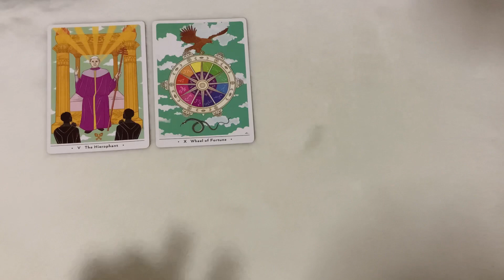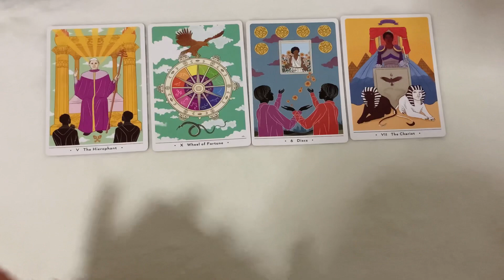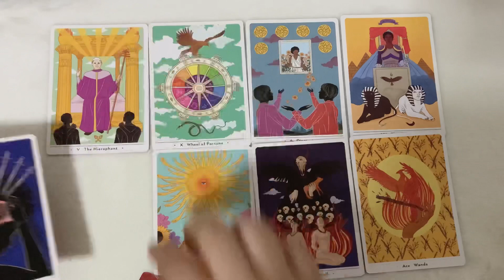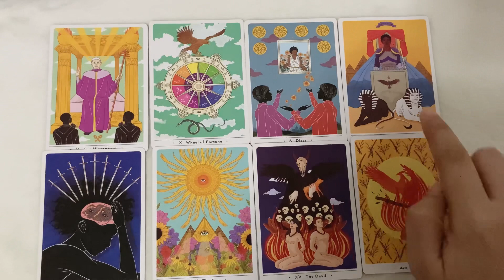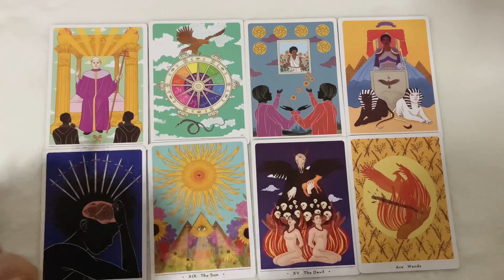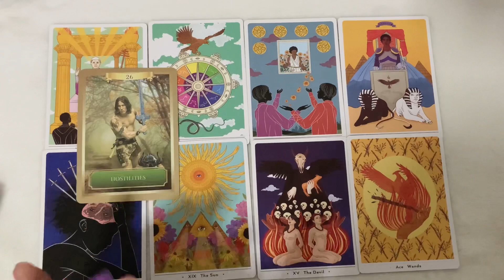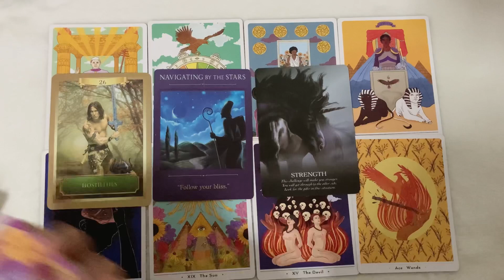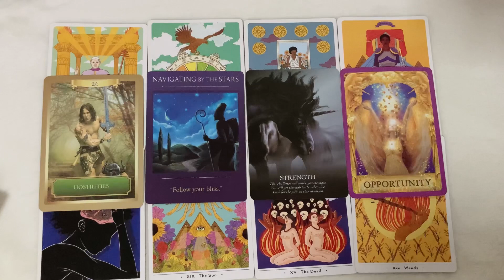Random | (Timeless) สิ่งดีๆที่จะเกิดขึ้นกับคุณเร็วๆนี้